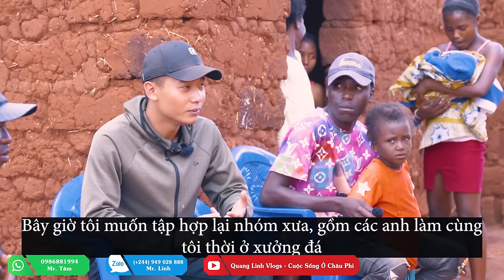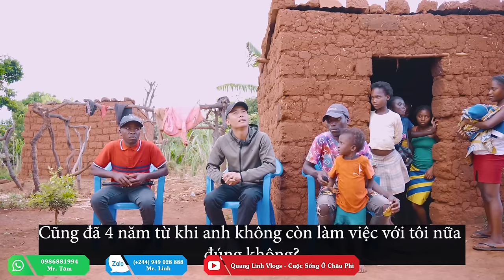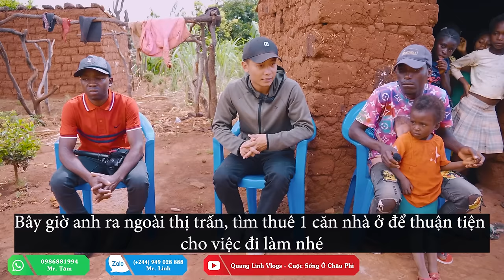Quanglinhvlogs || Thăm Nhà Anh Hàng Xóm Emide - Dự Định Lớn Sắp Tới Của Team Là Gì ???